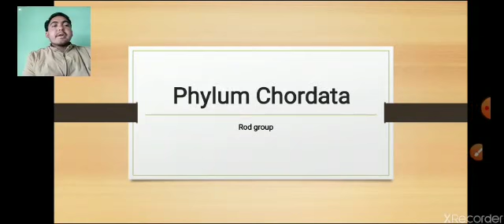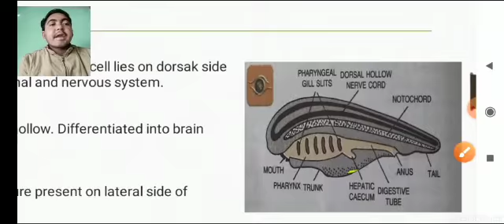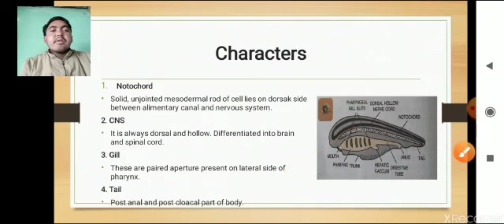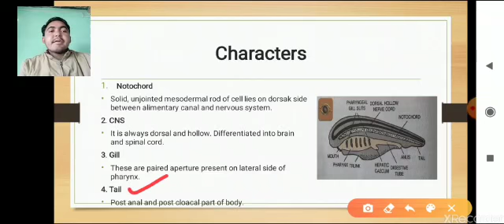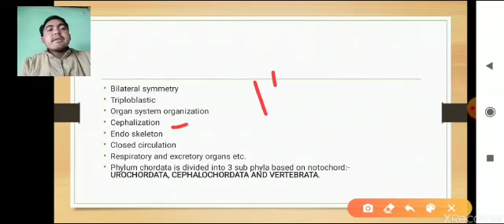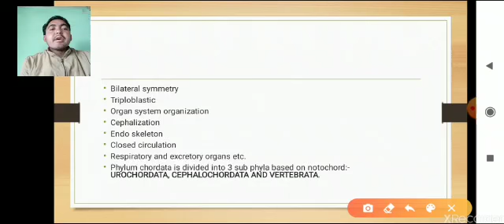Class 11th Zoology-16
Lecture by Ibrahim Sir